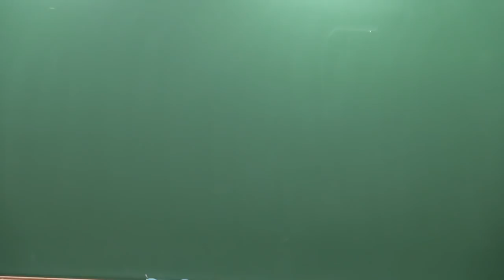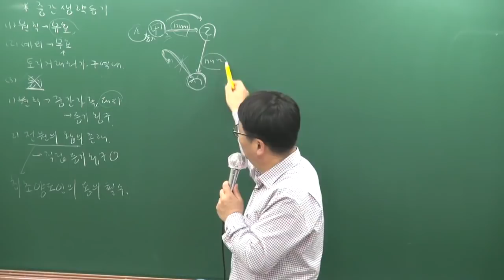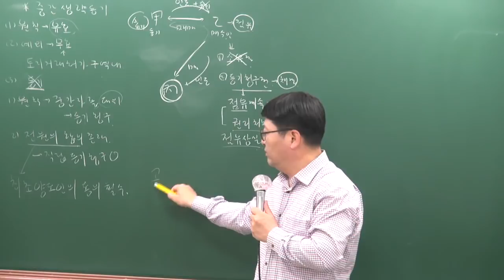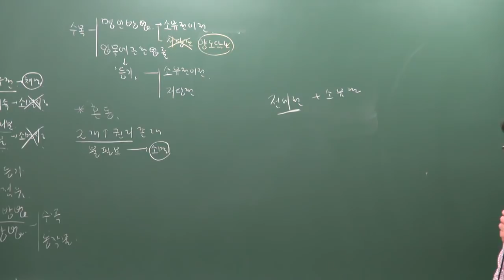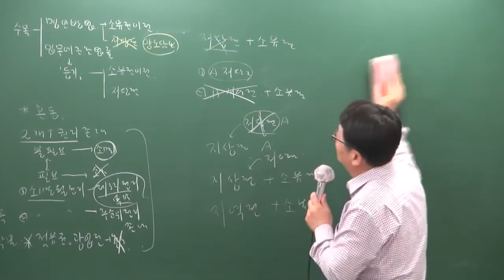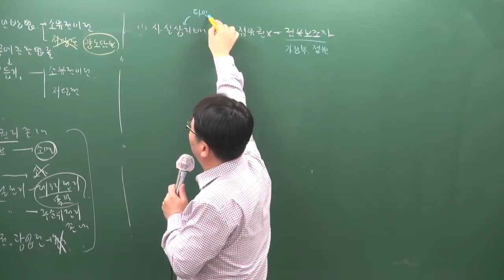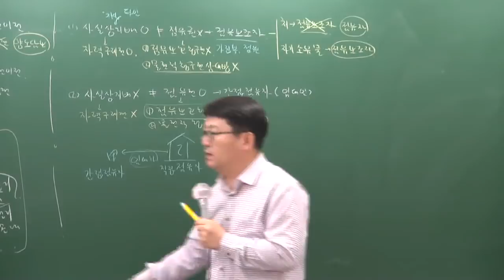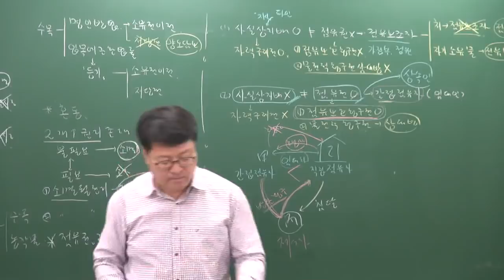[공전무] 2019년 공인중개사 민법및민사특별법 고급이론 4-15